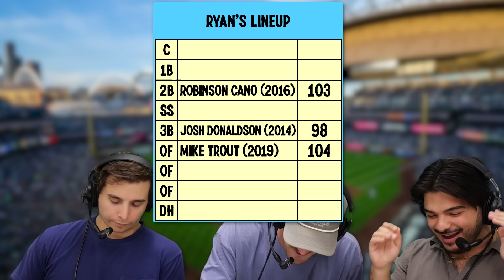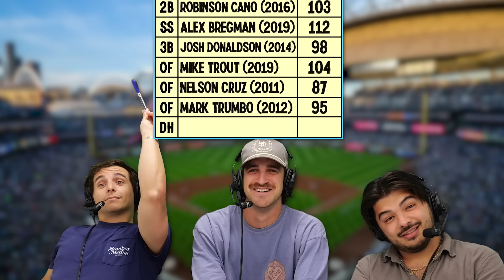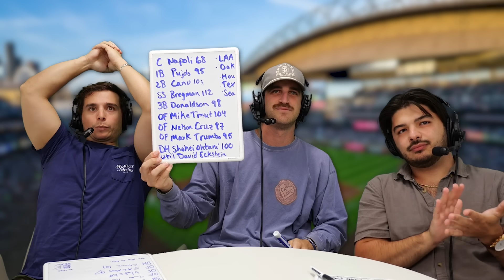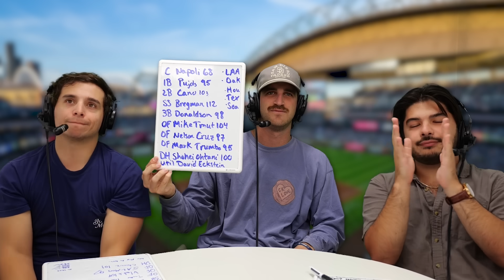Who can Draft a lineup with the most RBI's? (AL West Edition)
Three baseball minds compete against each other to draft a lineup of players and a year they played in the AL West to try to total the most runs batted in by the end of the draft.

Featuring: Jolly Olive, Talkin' Jake, Ryan Cohen
Hosted by: Lucas D'Aversa
Edited by: Jack Sorensen